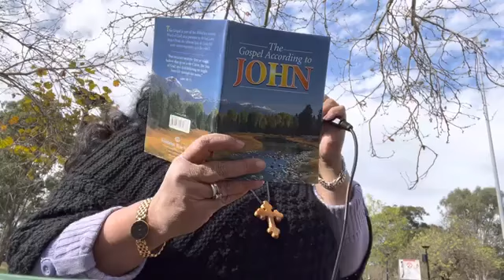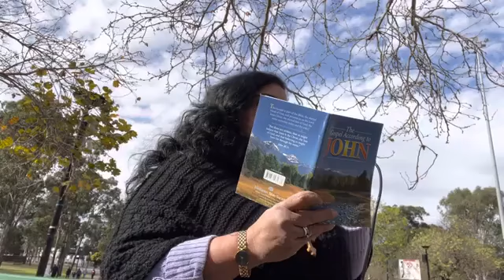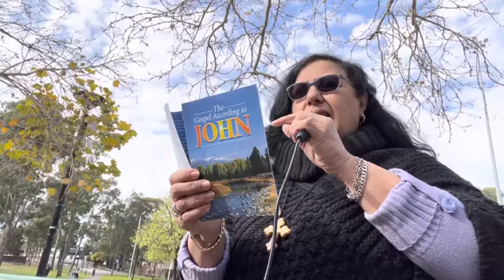Ps Suzy Antoun-Christian preacher do not believing in the Eternal life through His flesh & His blood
Christian preacher do not believing in the Eternal life through His flesh & His blood
& The Holy Spirit who manifest
ChristiansNotBelivingInHis FleshNBlood